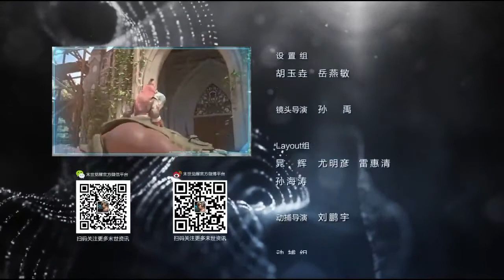Doomsday Awakening - 03 [ HD | Eng-Sub ]